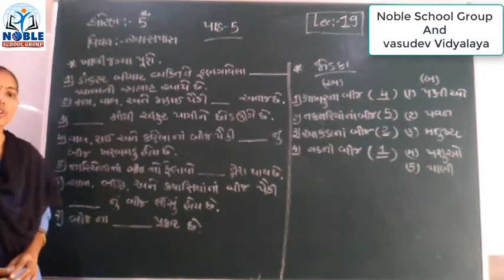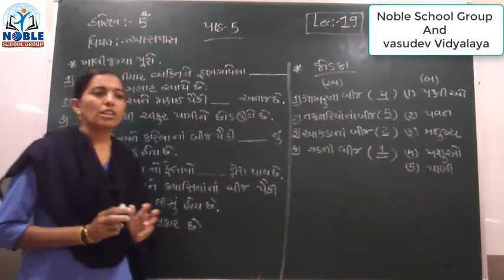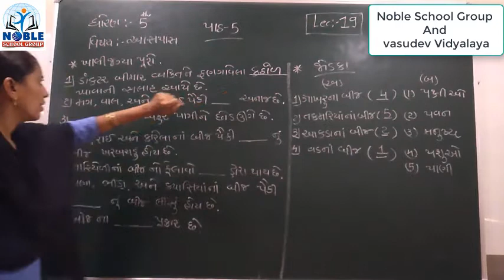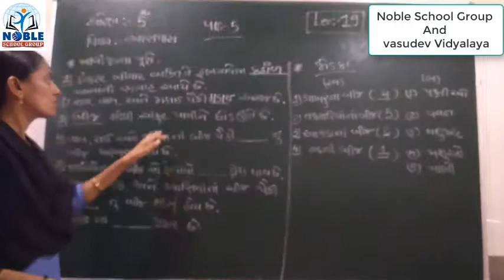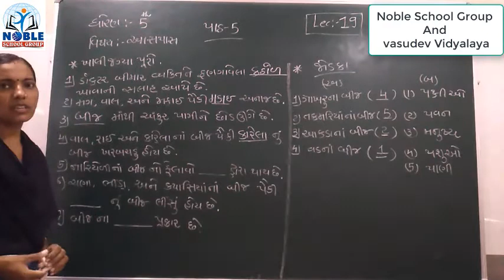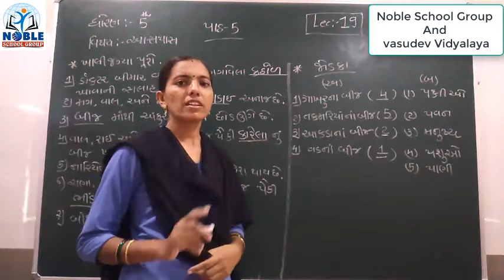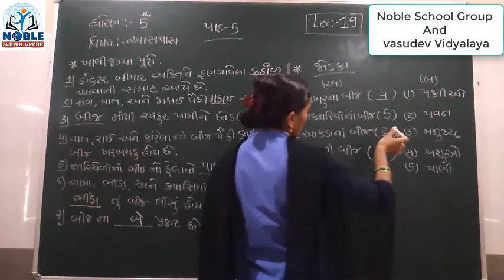Standard 5 Aspas lecture 19 By Rachnamadam